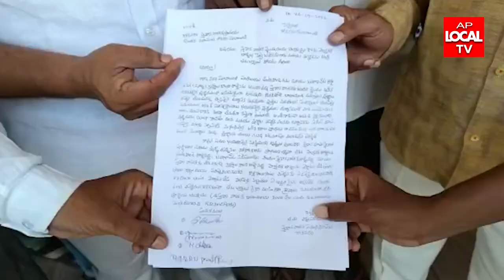దళితులకు హామీ ఇచ్చిన గోకవరం పంచాయతీ కార్యదర్శి టంకాల శ్రీనివాస్